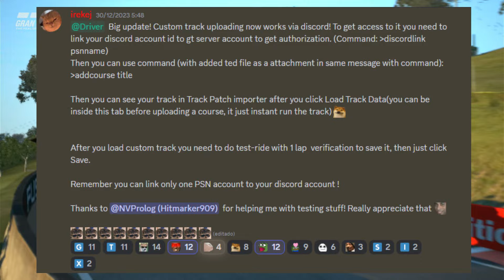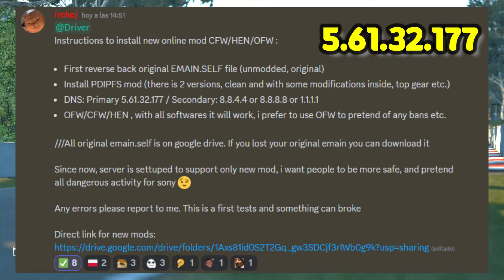Noticias 2024: Jugar ONLINE y CREAR CIRCUITOS en GRAN TURISMO 6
¡Hola amigos! Iniciamos el 2024 con excelentes noticias para la comunidad de Gran Turismo 6. El modder Irekej ha liberado la posibilidad de subir tu propio circuito/pista a Gran Turismo 6 a la vez que ha liberado un nuevo método para jugar online el cual ya no requiere que la PlayStation 3 sea liberada 🤩🤩